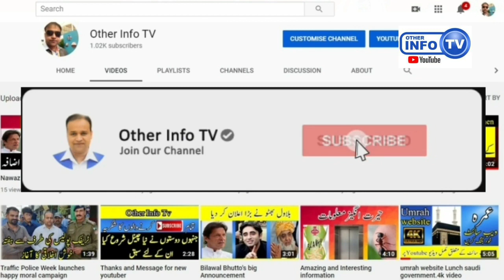UAE Opened doors for 15 Countries | Dubai expo | Saudia traveller | Travel to Saudi Arabia via Dubai